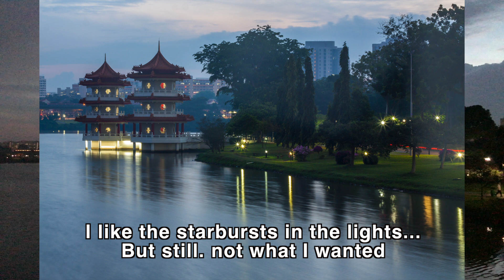Old Canon DSLR: Photography in bad conditions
Went to the Chinese Garden's in Singapore to shoot the sunrise. I Was already awake because of insomnia so I figured better to be productive with my time... however, it started raining on me. Check to see if you like how the photos came out.

Also an encouragement to everyone watching this. You have a story to tell. you have art to make. go do it!

Oh! and rest assured that I definitely ate pizza later in the day. At this early hour no pizza places were open. Why there's not 24 hour pizza, i'll never understand.